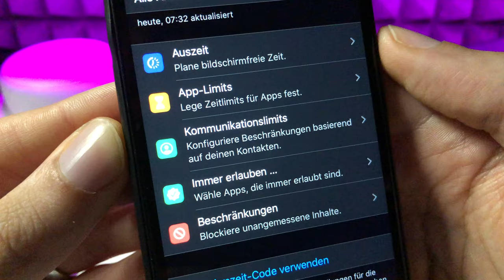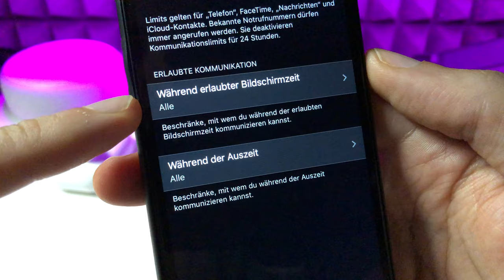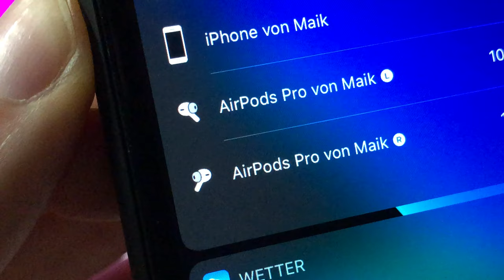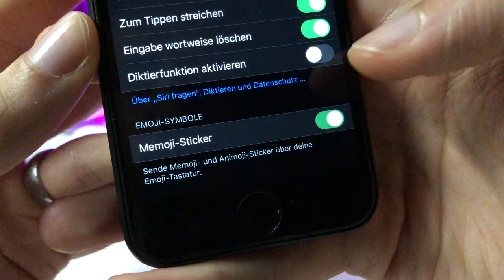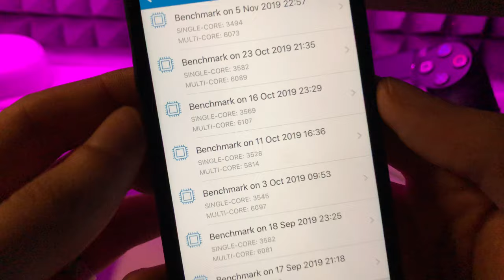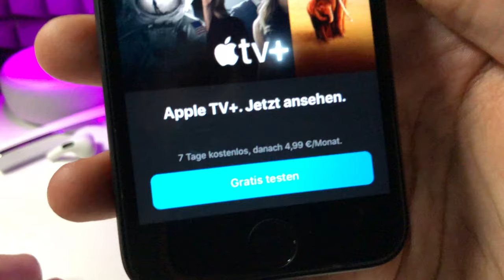iOS 13.3 BETA 1 ist da und hat neue Funktionen im Gepäck - UPDATE